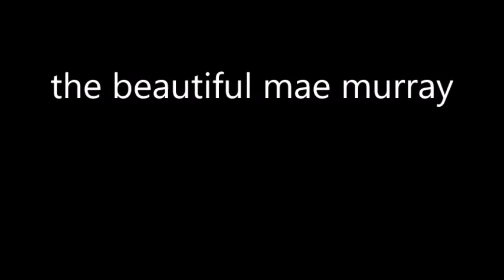the beautiful mae murray